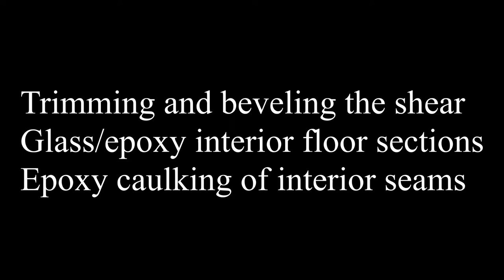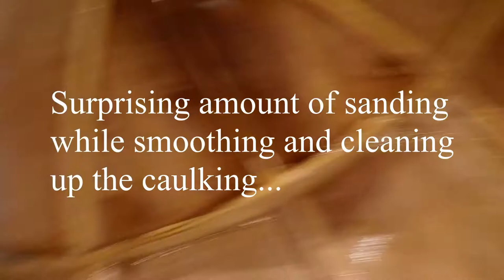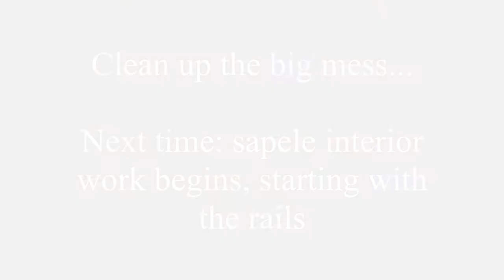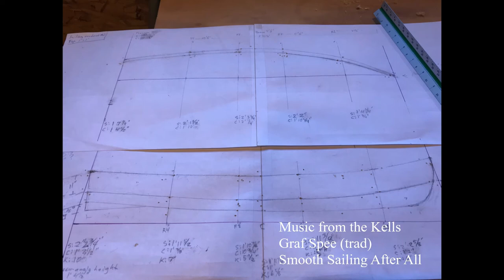Ep 17 Shear Trim, Interior Glass and Caulking: Designing and Building a Sailing Rowboat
Start on the interior by trimming the shear, glass/epoxy the hull bottom, and epoxy caulk all the seams and a big sand!

Part 17 of the series on how to make a wooden sailboat by Doug Rudy